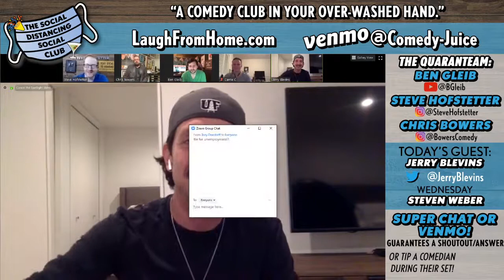Jerry Blevins, Jono Zalay (Social Distancing Social Club)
DESCRIPTION